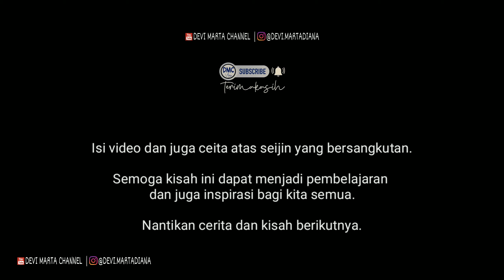Motivasi Dahsyatnya Kekuatan Pikiran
Dalam video ini menampilkan sebuah kisah yang bisa memotivasi para pemirsa semua, bahwa dari apa yang kita lakukan pastilah membawa dampak.

Semoga video ini bermanfaat bagi kita semua, dapat diambil hikmah dan juga motivasi didalamnya sngat bagus.

Jangan pernah berputus asa jika engkau mengalami hal buruk dalam hidup. Tetap semangat, berfikir positif dan jangan abaikan kekuatan pikiran yang positif. Dengan kekuatan pikiran maka kita bisa melakukan banyak hal dibalik keterbatasan.